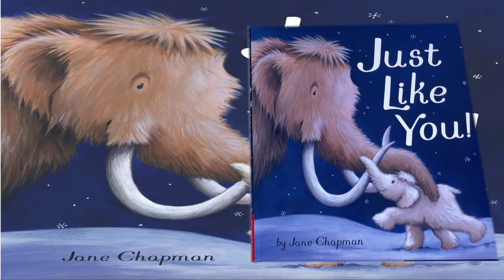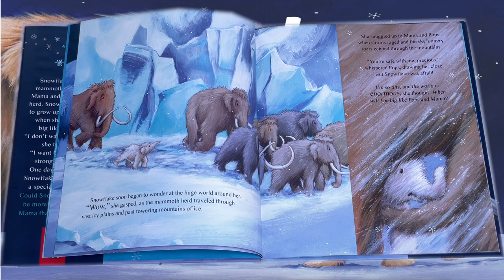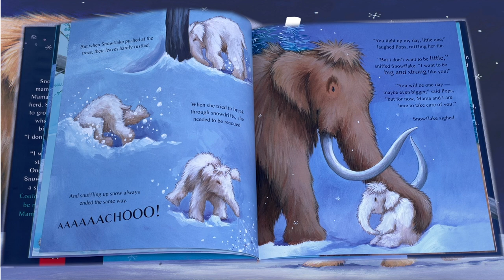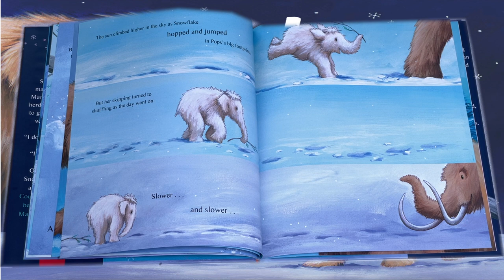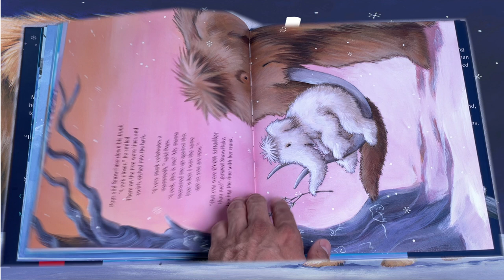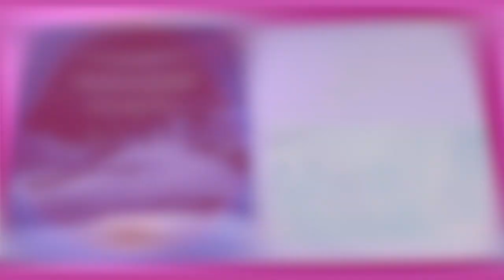Read Aloud! Storytime! Just Like You by Jane Chapman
Hi everyone, last week I went to to the LACMA museum and saw lots of cool things, lots of fossils.And on my way out I saw this really cool book called "Just like me" so my daddy bought for me and we read it when we got home, I wanted to share it with you all since I loved it so much, so here it is. Hope you guys enjoy as much as I did!!